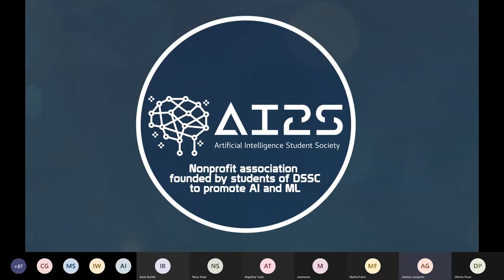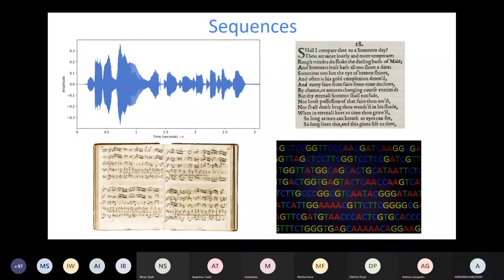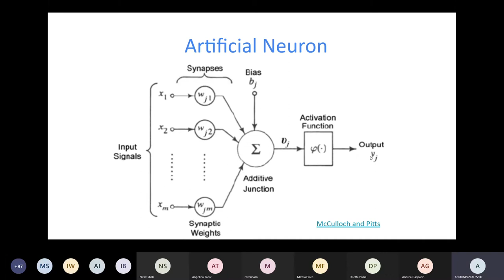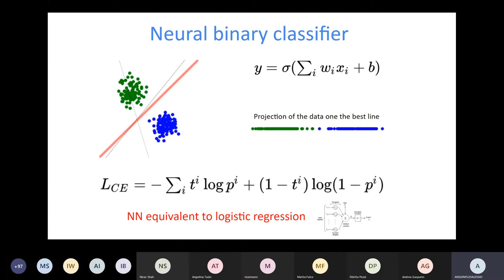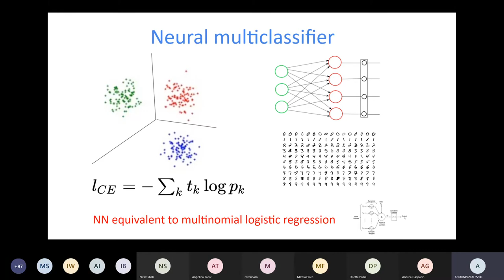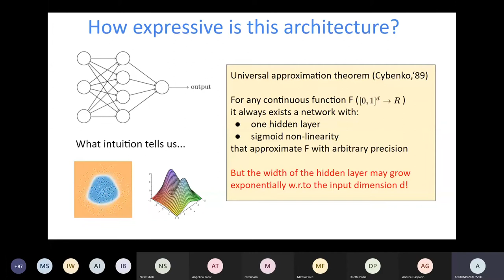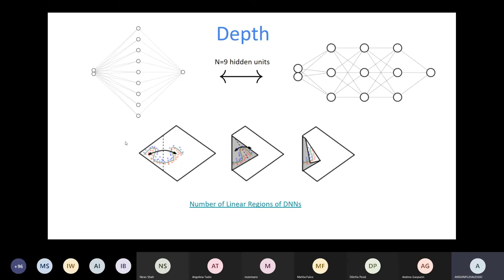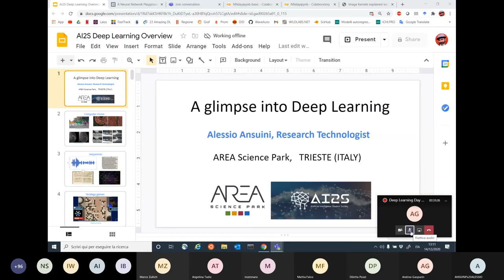Deep Learning Day: Intro to Neural Networks by Dr. Alessio Ansuini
A 2-hour introductory lecture on Neural Networks by Dr. Alessio Ansuini, technologist @ AREA Science Park, Trieste (Italy).